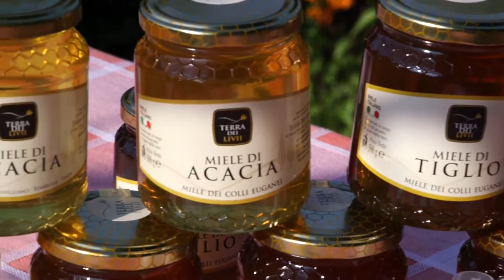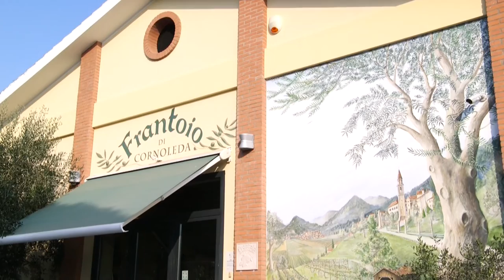GUSTO channel: Colli Euganei Parte 3